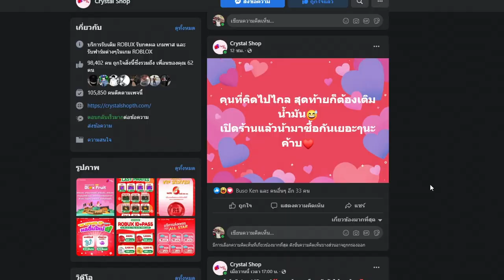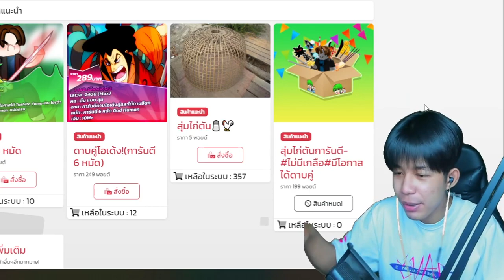Blox Fruits : ดาบบิ้กมัม + ปืนเบ็นเท็น = โคตรโกง!!